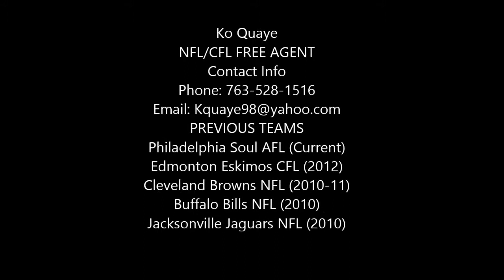Ko Quaye Highlight 2013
Highlight from Ko Quaye's 2013 season with the Philadephia Soul of the AFL: Back 2 Back American Conference Champs, Back 2 Back Arena Bowl Appearances. Playing NT as well as DE